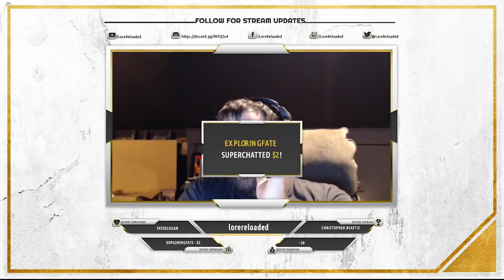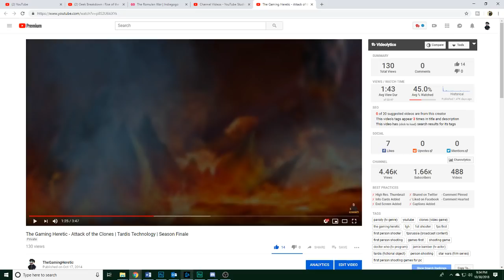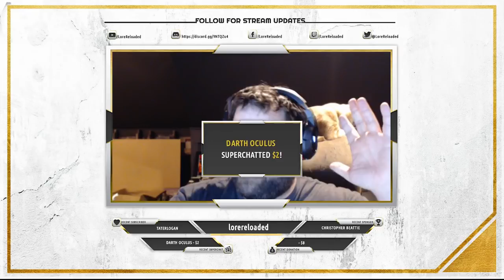Geek Breakdown : Rise of the Lore Master, Discussing Discovery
Whats up Lore Masters, let's talk about the future of the channel and Discovery Discussions!